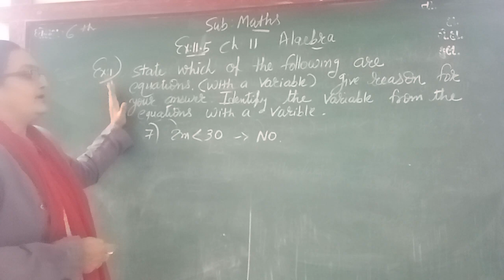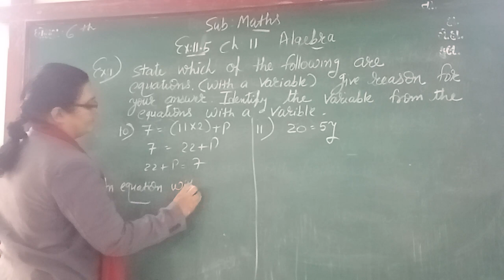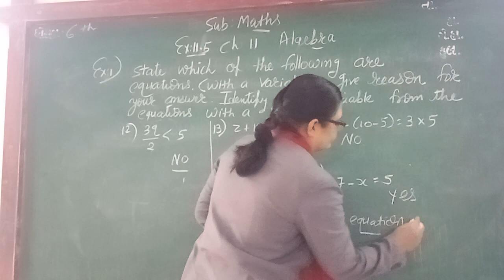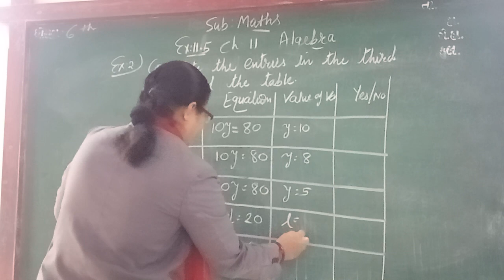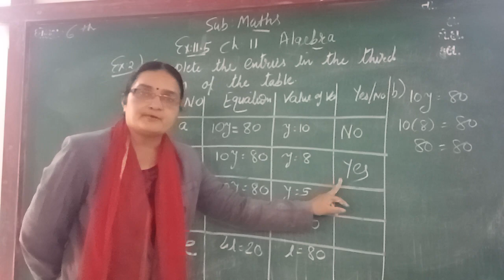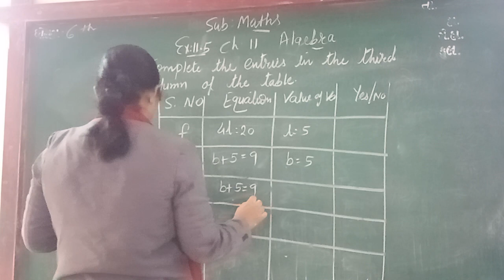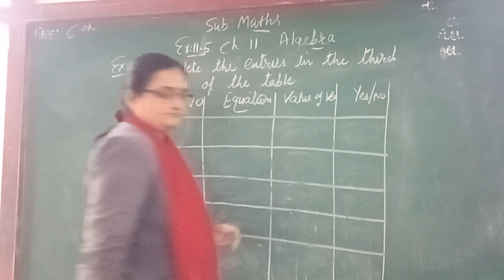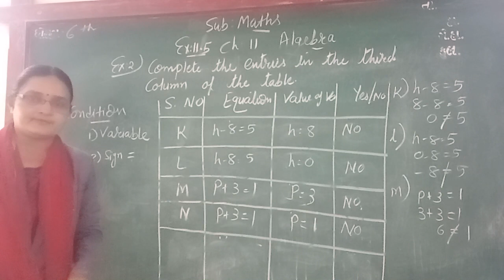ENG MED STD 6 SUB MATHS CH 11 P 7